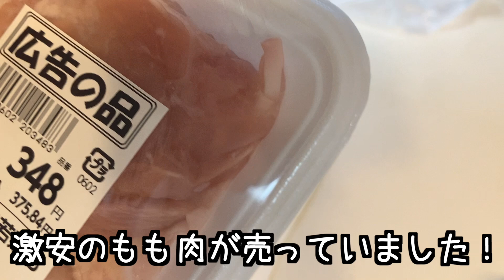【1週間の晩ごはん】子供も大人も大好き夕飯メニュー４日分！油淋鶏(唐揚げ）・ドリア・ネギトロアボカド丼・ミートソースパスタ♪料理/主婦/作り置き/時短レシピ【５歳７歳の4人家族】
今回は我が家で人気の献立４日分をお届けします😊

油淋鶏はたっぷりネギソースをつけてご飯と相性抜群🍚🍚
２〜４日目のメニューは時短でできるので、特に忙しい日にオススメです！
ミートソースは市販品を使っても◎

🍳おしながき兼チャプター🍙
00:11 1日目　サクサクすぎ！ネギソースが美味しい😋油淋鶏（鶏の唐揚げ🍗）
04:37 2日目　ミートソースドリア
06:12 3日目　簡単♪ネギトロアボカド丼🥑
09:11 4日目　ミートソーススパゲッティ🍝

ちなみに、ミートソースはこちらの動画で作ったものです！

いいね👍やコメントを頂けますと
今夜の夕飯にもう1品増えちゃうくらい頑張れます💪😊